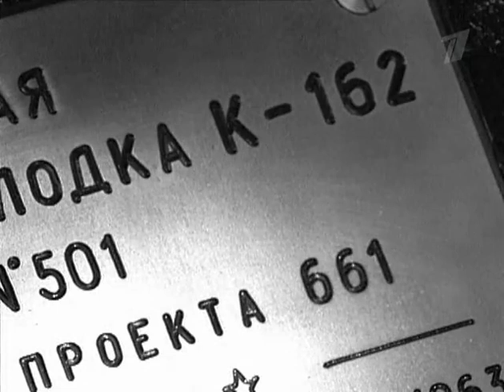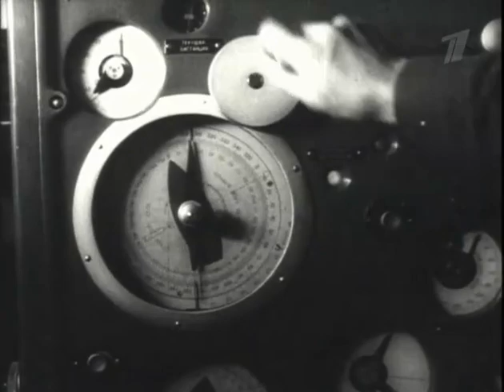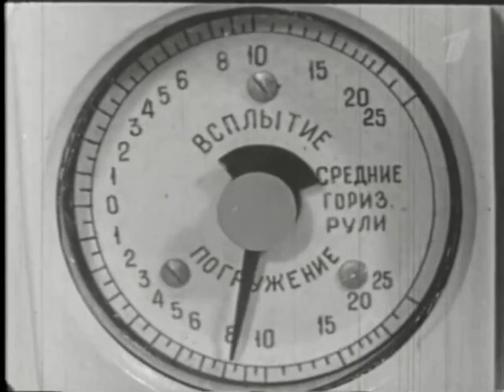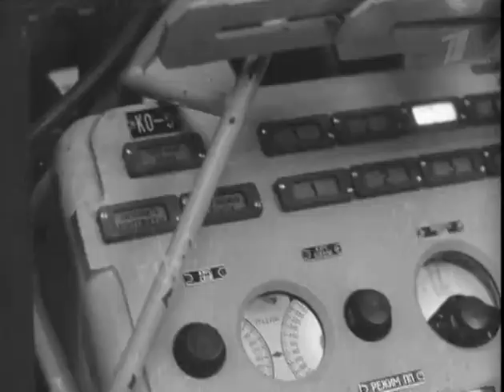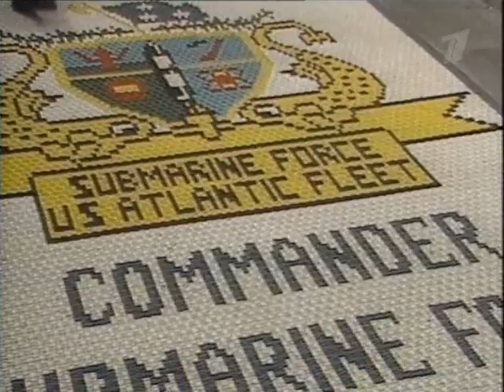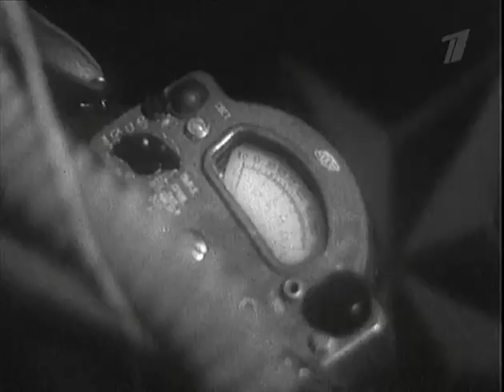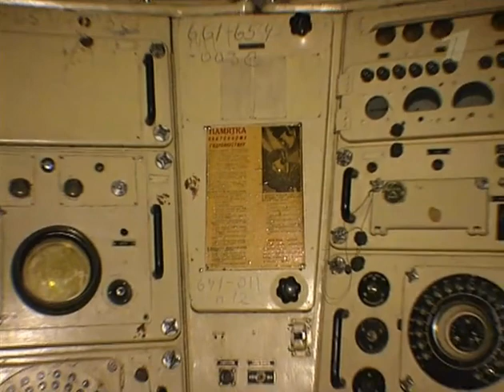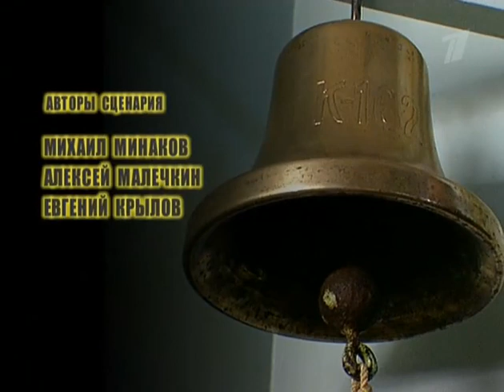К-162. Убийца авианосцев (ч-2)